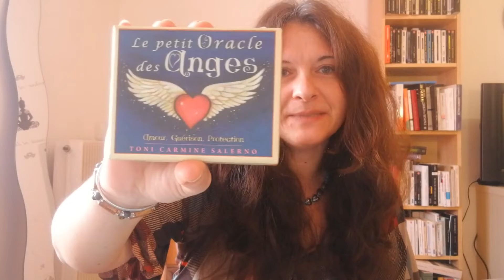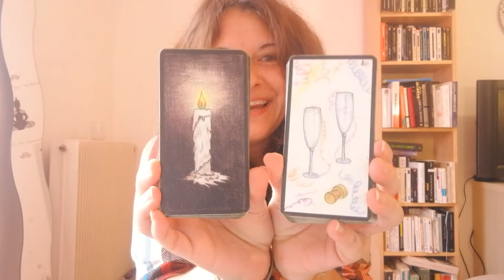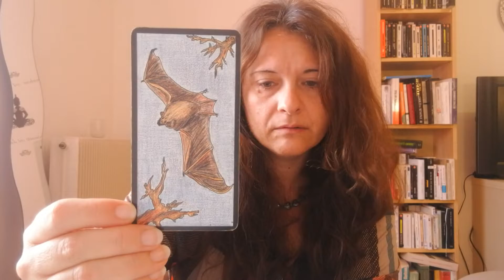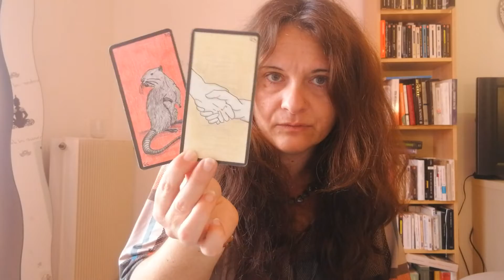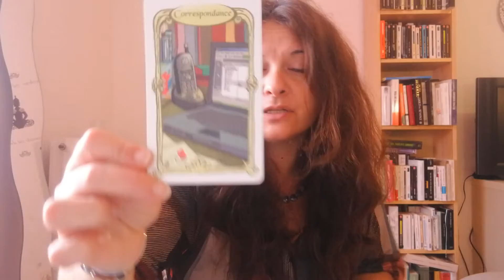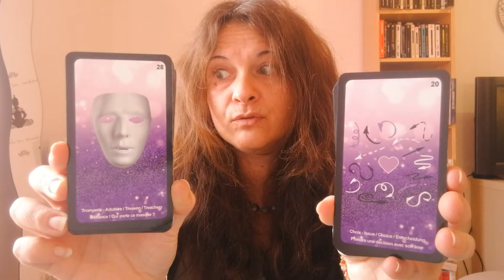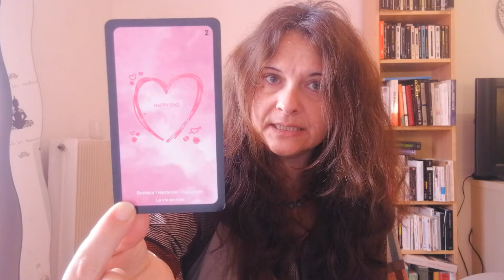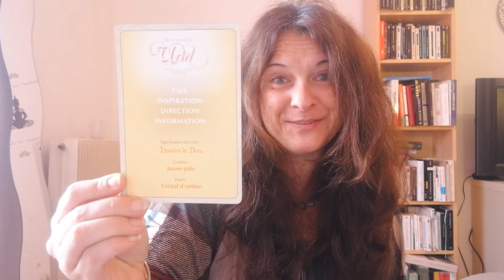Taroscope béliers décembre 2019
Coucou les amis, voici le taroscope des béliers pour le mois de décembre 2019.
N'hésitez pas à me contacter par mail si vous désirez un tirage personnalisé, une guidance complète de mission de vie ou une réponse à une question précise. Je vous propose des tirages sur le plan sentimental, professionnel .

Si vous souhaitez faire un don pour que je puisse faire évoluer ma chaîne, je vous transmets mon lien paypal.

Je vous mets le lien vers mon événement retraite bien-être du 21 au 29 décembre 2019 dans le désert marocain sur facebook :

Je vous mets le lien vers mon événement retraite bien-être - nouvel an dans le désert du 29 décembre 2019 au 5 janvier 2020 dans le désert marocain sur facebook :

Céline